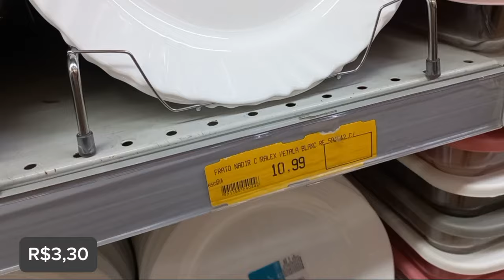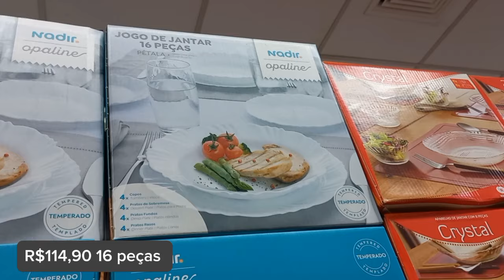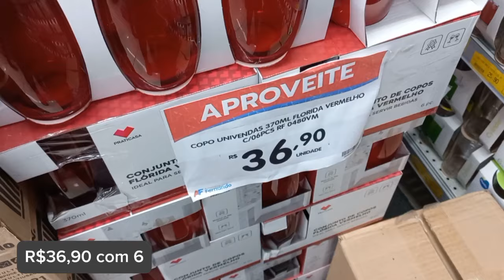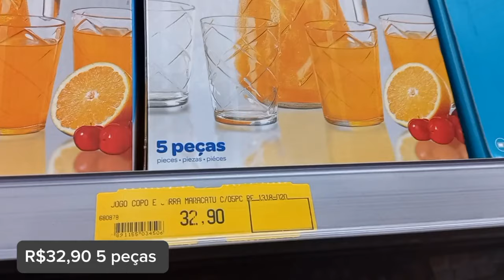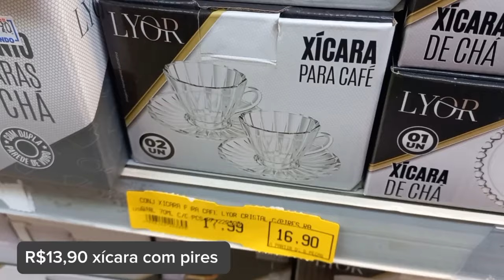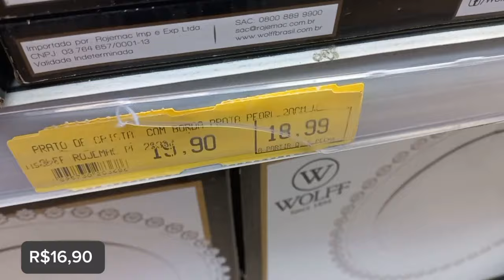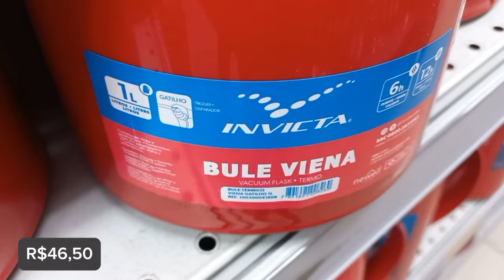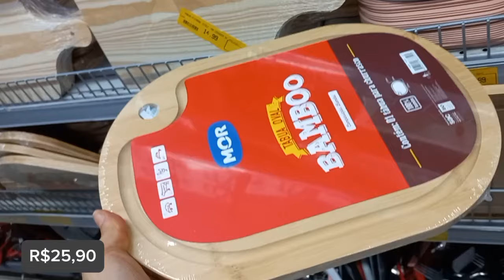Achadinhos para mesa posta | Loja Armarinhos Fernando!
Oiii minha gente ❤️

   Nesse vídeo compartilho com vocês achadinhos super legais para mesa posta lá da loja Armarinhos Fernando. Nessa loja você consegue montar mesinhas lindas com itens super baratinhos. Espero muito que gostem.

Loja Armarinhos Fernando | Unidade São Miguel Paulista

Rua Arlindo Colaço, 399
Centro de São Miguel Paulista
Zona leste de São Paulo

- A loja abre de segunda à sábado das 8:45h às 18:45h
- Não tem estacionamento
- Tem sanitários
- Parcela suas compras acima de R$100,00